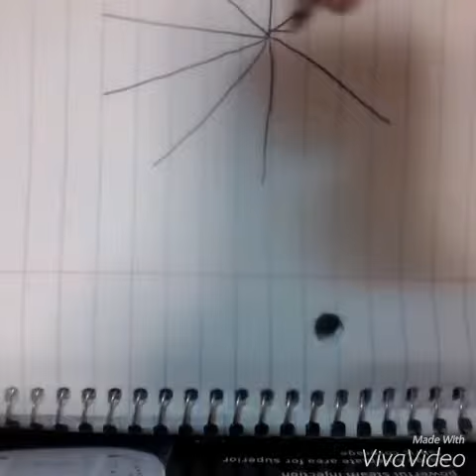How to draw a Spider-Web.